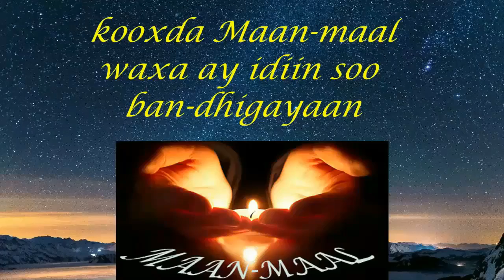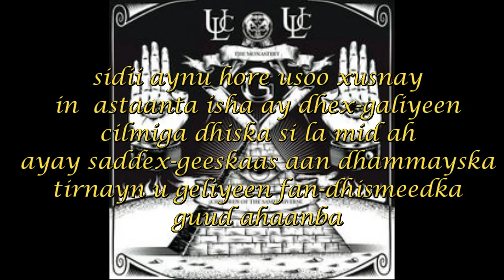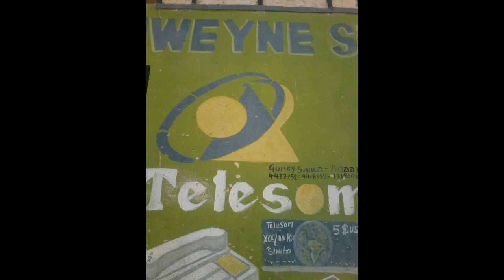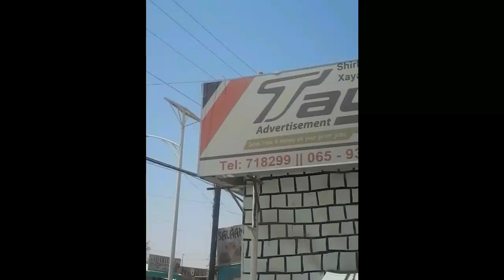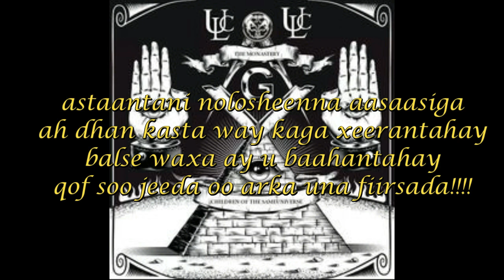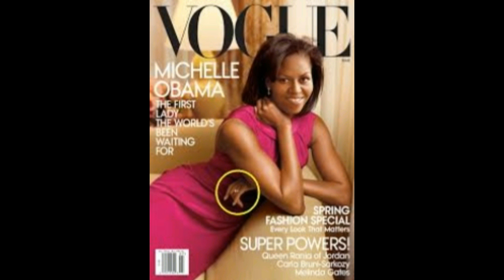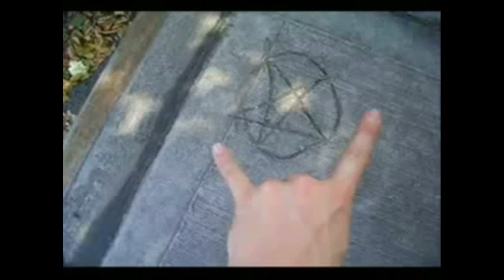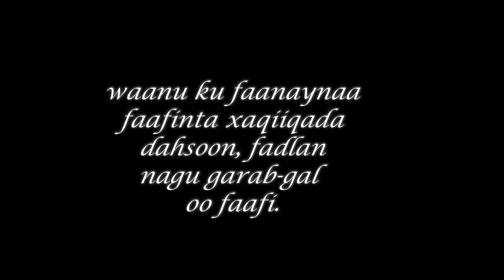taxanaha baraarug .9aad . astaamah 2aad.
taxanaha baraarug waa barmaamij loogu tala galay qofkasta oo soomali ah muslimna ah fadlan subscribe dheh siina faafi si uu u gaadho qofkasta oo raba in uu wax ka ogaado taxanahan